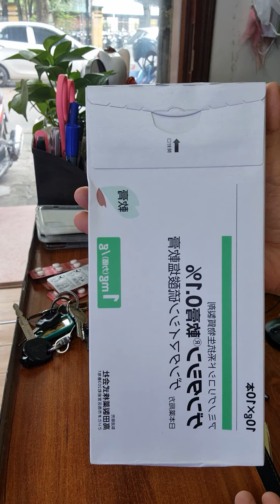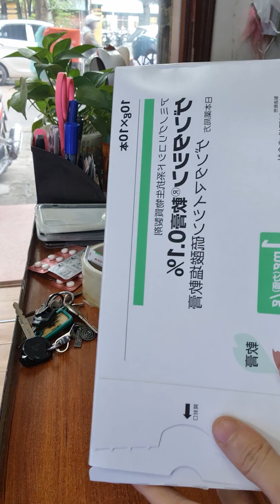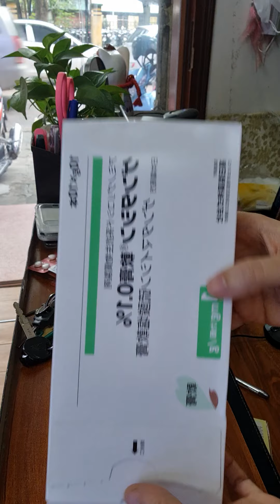Kem trị sẹo lâu năm Gentacin Bệnh Viện Nhật Bản | Made in Japan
Kem trị sẹo gentacin